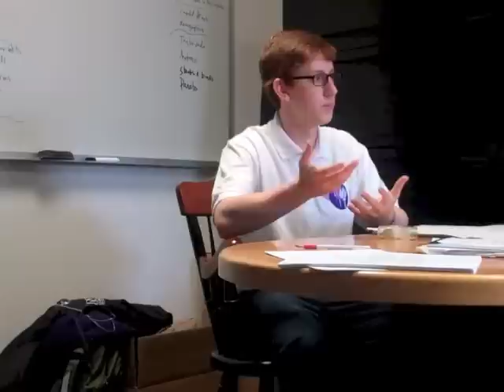Up to US: NYU Interviews Professor David Backus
Luke Shearin, member of the Up to Us NYU team, interviews Professor David Backus of the NYU Stern School of Business, regarding the federal deficit and the financial crisis in Europe.